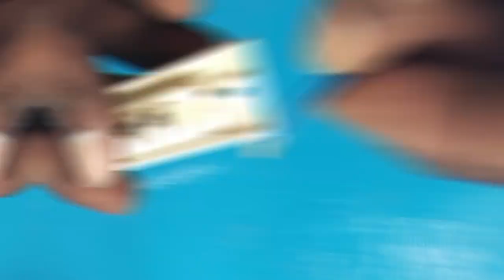Easy 4 Electrical Tips & Tricks